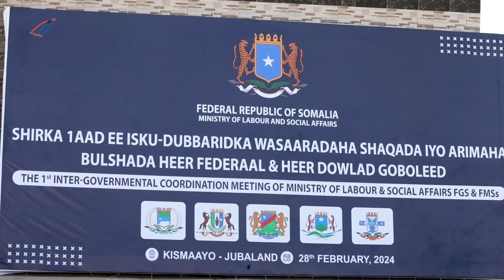Madaxweynaha Jubaland oo Kismaayo ku daahfuray Shirweynaha 1aad ee isku dubbaridka Wasaaraddaha.